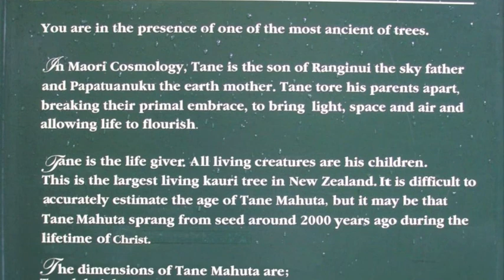Kauri tree New Zealand.mov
Waipoua forest in New Zealand with biggest known living Kauri tree.